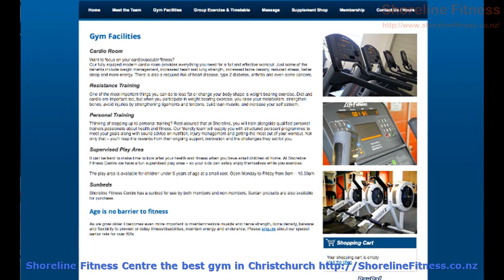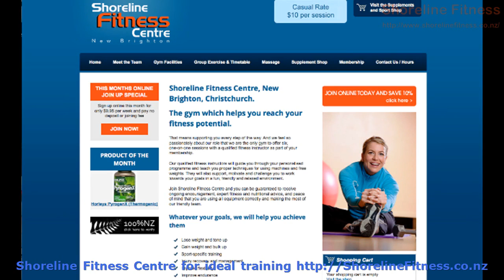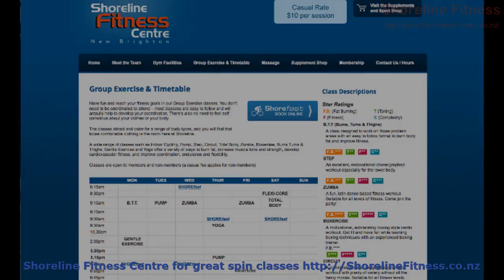spin classes christchurch - Your Promotional Movie on this Great Christchurch Accommodation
spin classes christchurch has deluxe motel accommodation in the midst of Christchurchs lively Riccarton area. Cozy, neat and also pet friendly, its the best place to stay if you're on vacation or away on business.

This video helps display few of the beautiful pics of our brilliant motel and the beautiful views Christchurch has to deliver.

Also make sure you see our internet site to uncover more on spin classes christchurch

spin classes christchurch :
00:00:05  new brighton gym
00:00:38  gym christchurch
00:01:12  spin classes christchurch
00:01:46  fitness christchurch
00:02:20  protein supplier